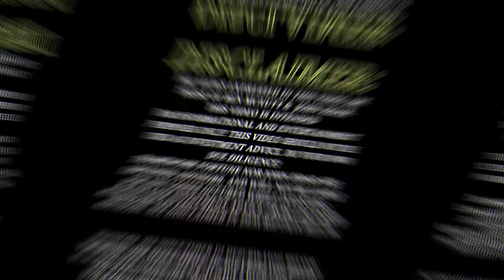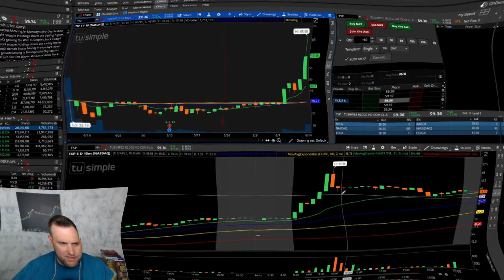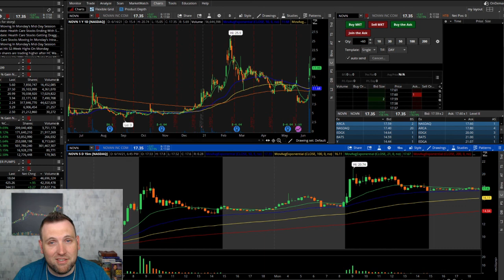6K SUB CELEBRATION $100 GIVEWAY!!! TOP STOCKS TODAY | NASDAQ & NYSE TOP GAINERS 06-14-21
Today's top stocks include chart analysis for the biggest low float rippers of the day! Today I traded AMC for a bounce off of the 20 day moving average for a $3 a share rip, and then took a small loss on NOVN in the consolidation crack. Asian stocks have been making some nice moves as we have seen multiple tickers in the top NYSE gainers in the past few weeks. The crypto markets rebounded getting crypto stocks like MARA, RIOT, and BTCS some much needed hype putting them back on track for a run.

Join me every evening that the stock market is open for a recap & analysis of the day's top stocks! We will be taking a look at the top NASDAQ & NYSE gainers, and do some technical analysis on the stock charts. By looking at the top stocks and trending stocks everyday we can learn why they move the way they do, and learn from stock chart how to catch he big rips before they happen.